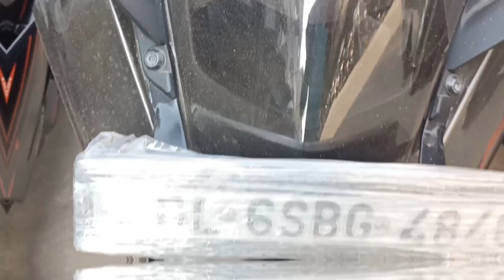Cheapest Bike Market 😱 Karol Bagh New Delhi rs-50000/ || Mr Rahul k Vlogs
LARGEST USED MOTORCYCLE INVENTORY IN DELHI
MAITRI MOTORS
Gali no. 33
Nai wala,karol bagh
New Delhi-5
USED MOTORCYCLE STORE
Maitri Motors has the largest virtual inventory of
pre-owned motorcycles in the country. We are working
to be the best all around used motorcycle dealer in the
business. We keep a
full inventory and a wide variety of motorcycles to
choose from.
We buy pre-owned bikes and can give you a quick
value on your trade. We accept choppers, cruisers,
sport bikes, trikes, touring bikes, off-road vehicles. We
our Sales Department at maitri Motors.
Whether you're looking for a new or used

Second Hand Bikes in Delhi, Used KTM Bikes in
Delhi,Used Royal Enfield bullet in Delhi, Karol
Bagh, karol bagh bike market, used bikes in
delhi, used bikes in delhi for sale,old bikes in
delhi, second hand ktm bikes for sale, second hand
bullet market in delhi, second hand royal enfield
bikes in delhi, second hand dominar for sale, used
apache bike for sale, purani bike delhi, sasti bike
delhi mai, karol bagh market, second hand bike
offers
used bike in delhi, used bikes in delhi, second hand

bike market,
Karol Bagh,
bike market delhi,
maitri motors bike in cheap used bike delhi,
used bike market,
second hand bikes, 2nd hand bike
used, used ktm,
ktm bike second hand,
second hand bike market,
r15 bike market,
second hand bike Karol Bagh,
delhi bike sale,
maitri motors Karol Bagh,
ktm duke 390 second hand,
bullet second hand
chor bazar bike
rs 200 second hand, karol ki sub se sasti bike market shop, bike market in delhi, sports bike, cheap in sports bike, top model bikes,

market,
Karol Bagh,
bike market delhi,
used bike market,
used, used ktm,

delhi bike sale,
bullet second hand
chor bazar bike